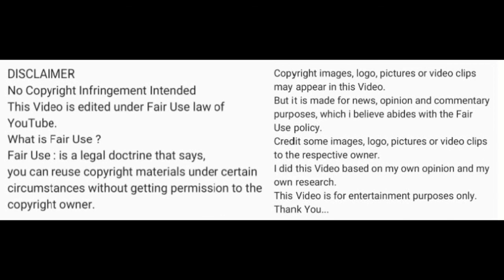Alaska vs. Purefoods: The JET Crucial Free Throw / 1996 PBA All Filipino Cup Championship GAME 5.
Alaska vs. Purefoods
The Rookie Crucial Free Throw " Jeffrey The Jet Cariaso "
1996 PBA All Filipino Cup Championship GAME 5.